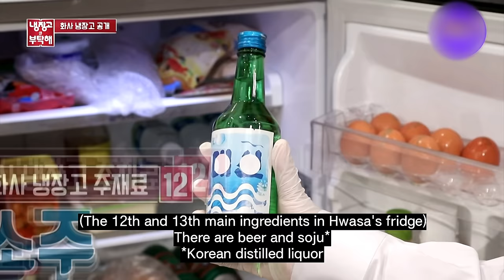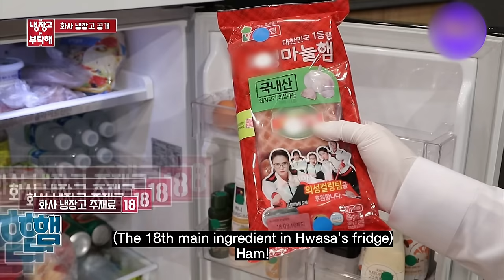What's in "I Love My Body" Hwasa's fridge? 🍻&🥒 (ENG SUB) | Chef & My Fridge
Hwasa's fridge is full of love from her parents.💚
This is the way she loves her body (and I love my body too ☺)